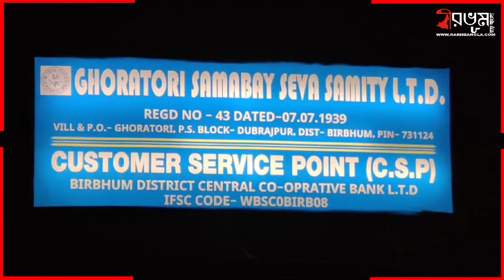সমবায় সমিতি থেকে উধাও লক্ষ লক্ষ টাকা, কারিগর খোদ ম্যানেজার